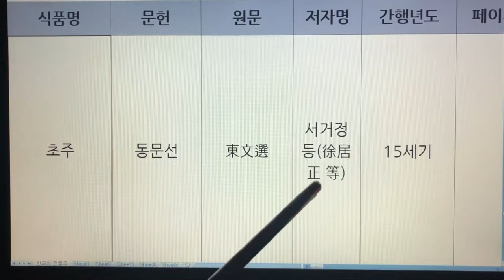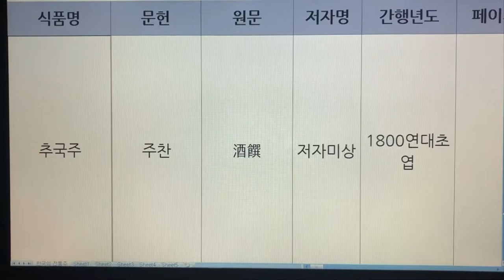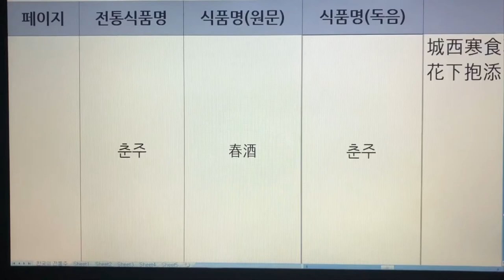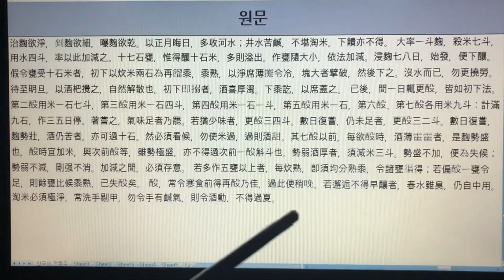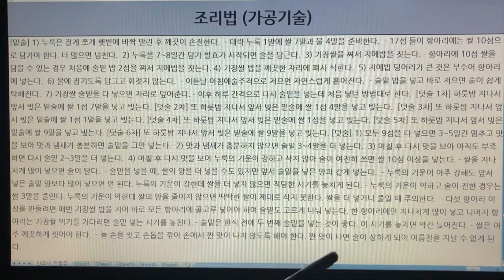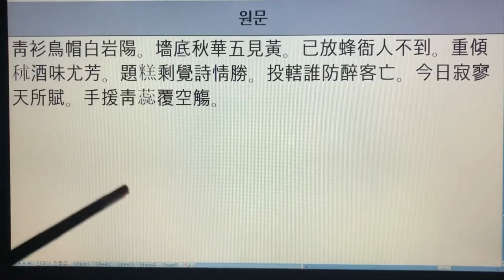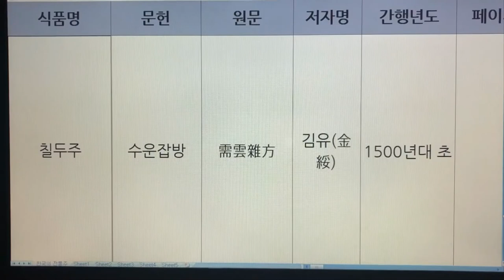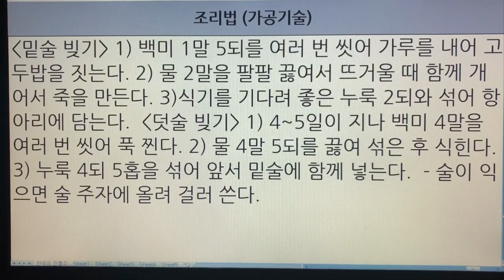233~240. 한국 전통술(Korea Traditional Sake) - 청화주, 초백주, 초주, 추국주, 추향주, 춘주, 출주, 칠두주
233~240. 한국 전통술(Korea Traditional Sake) - 청화주, 초백주, 초주, 추국주, 추향주, 춘주, 출주, 칠두주

233. 청화주 - 우음제방
234. 초백주 - 계곡집,간이집,택당집
235. 초주 - 동문선
236. 추국주 - 주찬
237. 추향주 - 우음제방
238. 춘주 - 청장관전서,동국이상국집,석주집,제민요술
239. 출주 - 점필재집,요록
240. 칠두주 - 수운잡방